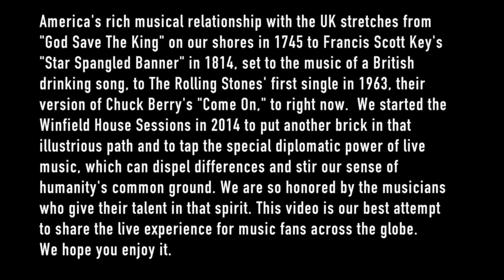Winfield House Sessions: The National Perform "England"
The National at Winfield House, London, 11 July 2014.

America's rich musical relationship with the UK stretches from "God Save The King" on our shores in 1745 to Francis Scott Key's "Star Spangled Banner" in 1814, set to the music of a British drinking song, to The Rolling Stones' first single in 1963, their version of Chuck Berry's "Come On," to right now. We started the Winfield House Sessions in 2014 to put another brick in that illustrious path and to tap the special diplomatic power of live music, which can dispel differences and stir our sense of humanity's common ground. We are so honored by the musicians who give their talent in that spirit. This video is our best attempt to share the live experience for music fans across the globe. We hope you enjoy it.